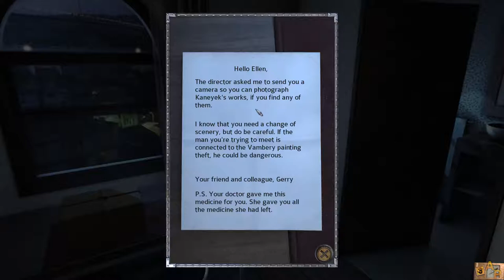Dracula 4: The Shadow of the Dragon - [05] - [Istanbul] - English Walkthrough - No Commentary